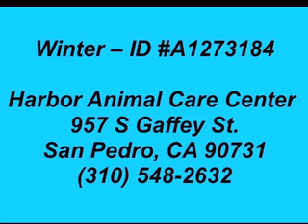WINTER -- ID A1273184 (**RESCUED!!)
**RESCUED!! TERRIFIED, SHY, SWEET, DOG FRIENDLY PITTIE!!
WINTER -- ID
HARBOR ANIMAL SHELTER - SAN PEDRO, CA (L.A. AREA)

Winter is 2 years old, 62lbs... a gorgeous fawn pittie that was surrendered by her family to Harbor Shelter on December 21, 2011. I met her shortly after her surrender in the main kennels and she was terrified ... mostly hiding in her cubby trying to figure out why she was at an animal shelter just four days before Christmas! Trying to understand why her family would leave her there. I woo'd her out and discovered she had an ear infection so this beautiful pup has been hidden in ISO for the last 2 weeks. I visited Winter in ISO a few days ago and again she hid in her cubby and just shook like a leaf. She let me gently stroke her and suddenly she decided I could be trusted. She looked up and those eyes just begged me to take her to the play yard. Got the okay from the vet tech and away we went. :) Winter is a really sweet girl, shy and reserved at first, but when we got to the yard she was a different pup. Winter was in her element, stretching her legs out to run, and she couldn't get enough of "fetch"!! And, no wonder. she'd been cooped up in a kennel for weeks!

er the family who surrendered her she is good w/ people of all ages, good w/ cats & dogs, doesn't chew/dig/scratch, and isn't a barker. She was an inside dog and is housebroken. Winter is back in the main kennels now but her time is running short. She is REDLISTED!! Please help sweet Winter find her way to a new home. She's looking for a person to call her own... someone w/ a really good arm that can toss that ball again and again. :)

If you can help Winter please contact Harbor Shelter ASAP!!

Harbor Animal Shelter
957 N Gaffey St